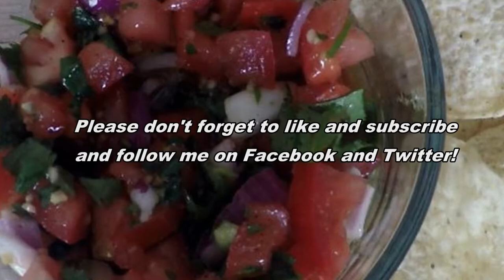Pico De Gallo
There are a TON of great recipes out there and it can be overwhelming.  I highlight some of the best recipes I've found, as well as some of my own, and show you how to prepare and cook them.

3/4 Cup Chopped Red Onion
5 Chopped Tomatoes
1 Diced Chile Pepper
1 Tablespoon Minced Garlic
Juice of 1 Lime
1/2 Cup Chopped Cilantro
Salt and Pepper
1 Teaspoon Cumin
1/3 Cup Olive Oil

In a large bowl mix all ingredients together.  Refrigerate for at least 1 hour prior to serving.